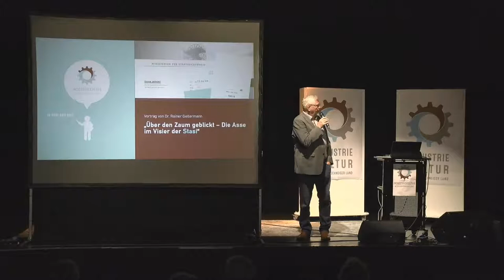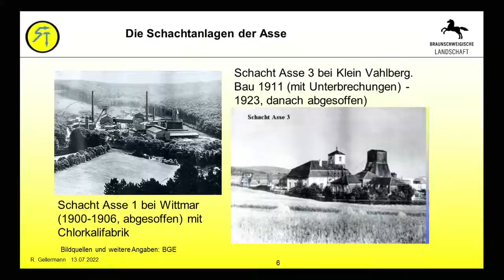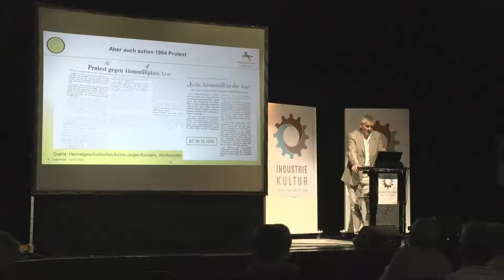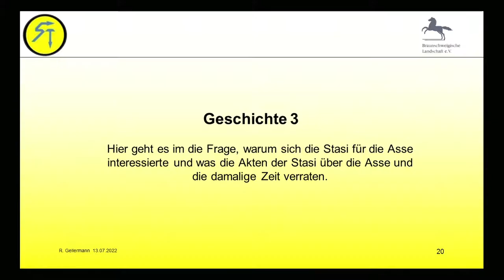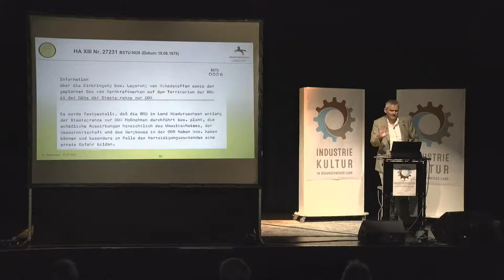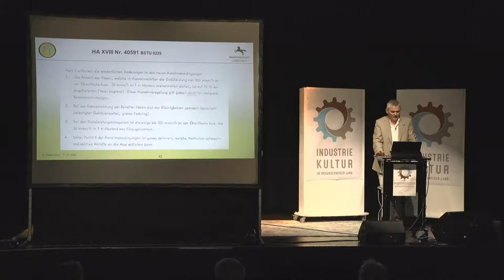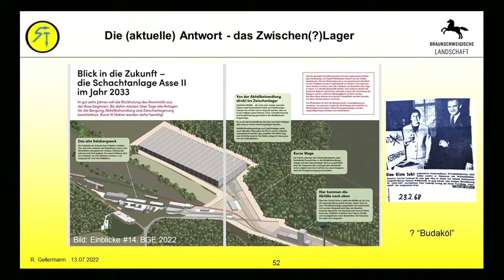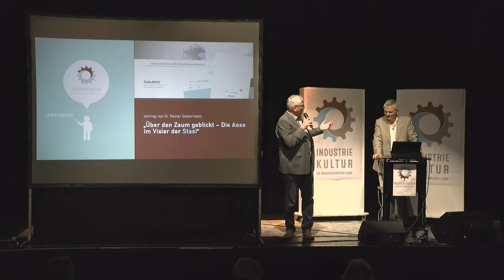INDUSTRIEKULTUR in Wort und Bild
„Über den Zaum geblickt – Die Asse im Visier der Stasi“ - Dr. Rainer Gellermann
Die Geschichte der Schachtanlage Asse II hat viele Facetten. In der Geschichte, betitelt mit „Über den Zaum geblickt – Die Asse im Visier der Stasi“ geht es im die Frage, warum sich die Stasi für die Asse interessierte und was die Akten der Stasi über die Asse und die damalige Zeit verraten. Auch auf die Facetten Salzabbau, Forschungsbergwerk, Einlagerung von Atommüll werden in dem Vortrag von Rainer Gellermann beleuchtet.